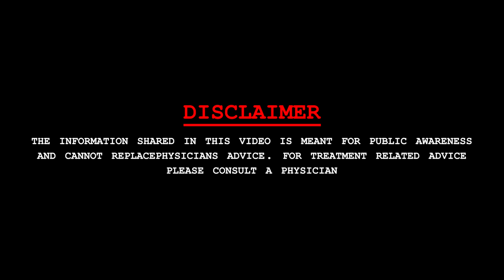Gastrointestinal and Stomach Issues After Covid-19: What to Know and Expect.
Symptoms of digestive or stomach issues after covid-19:
COVID-19 is characterized by respiratory symptoms such as coughing and difficulty breathing. However, preliminary data from China showed that COVID-19 might potentially cause digestive issues, ultimately. The GI system responsible for adequate digestive system consists of the following components:

Mouth
The tube that links the mouth to the stomach is known as the esophagus.
Stomach
Intestines
Anus

Dr. Arvind Namdeo
MBBS, MD (MEDICINE)
DNB (GASTROENTEROLOGY)
Gastroenterologist, hepatologist, interventional endoscopist and endosonologist

Director - Shivalaya Hospital, 58,Sumitra parisar, Kolar Rd, Bhopal, Madhya Pradesh 462042
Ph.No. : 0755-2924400